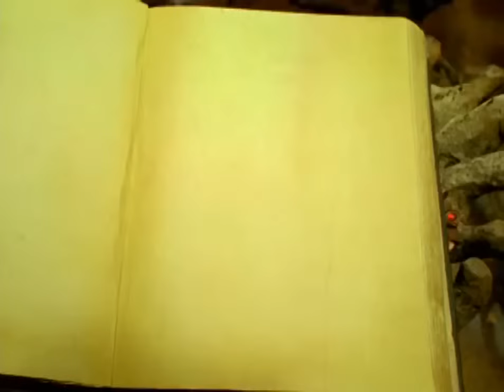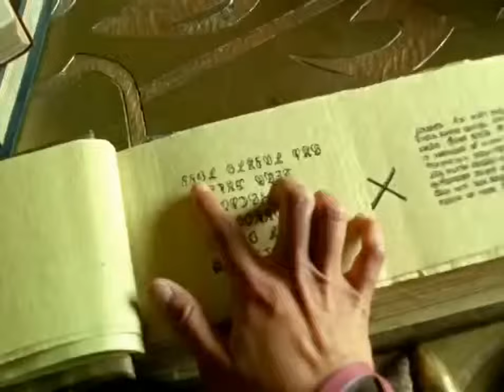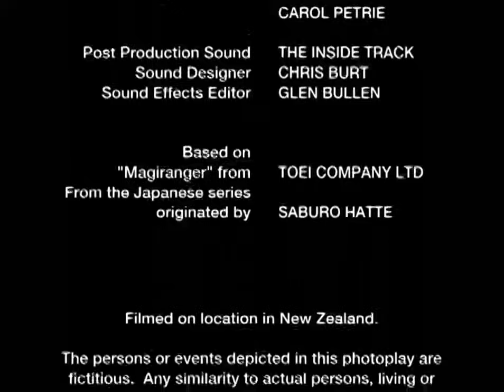Power Rangers | Mystic Force | Episode 06 - Legendary Catastros - English